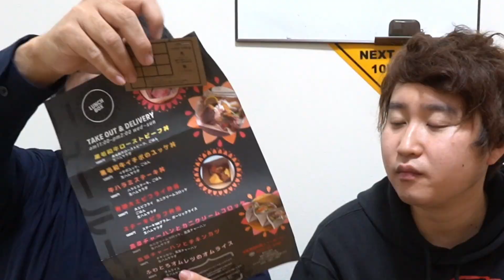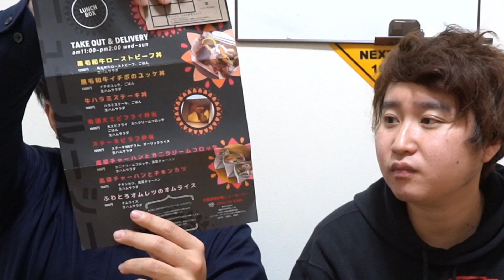【奈良テイクアウト】大和八木駅から直ぐ！美味しいお肉が食べられる居酒屋『ニュールーシー』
今回はコミと初？今日の一品！
テイクアウトグルメとして大和八木駅近くにあるニュールーシーさんでテイクアウト！
マジで驚くほど美味しかったので是非食べて下さい！
テイクアウトグルメを調べたサイトはコチラ

・店舗名：ニュールーシー
・所在地：奈良県橿原市内膳町5-1-26
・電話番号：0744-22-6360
　　　　　　日・祝は22時オーダーストップ
・定休日：火曜日、第3月曜日
・駐車場：近隣パーキング
※情報は食べログ参照